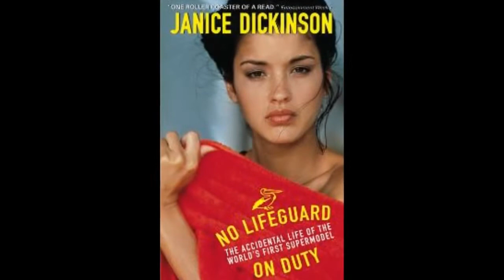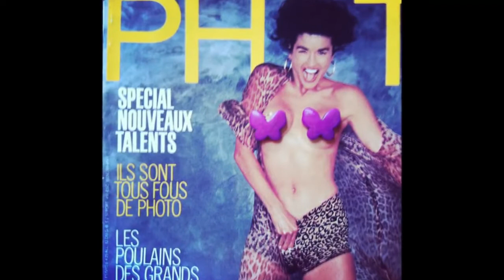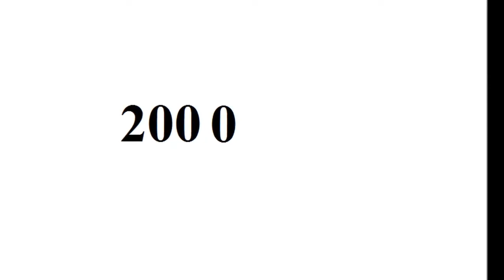Janice Dickinson - From Baby to 62 Year Old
Copyright: Janice Dickinson.

Go to:
topgamehaynhat.net